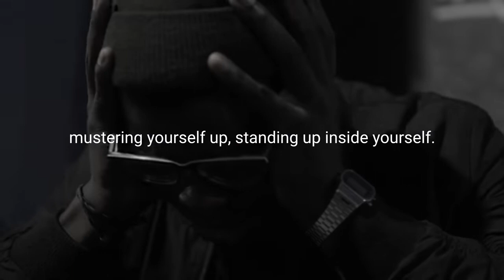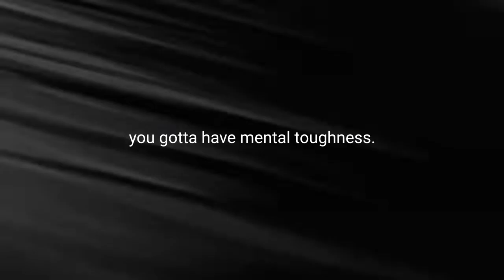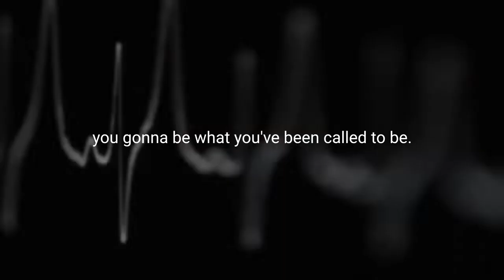WHEN LIFE HURTS - Best Motivational Speech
🛡️ Follow @Code_of_conduct_09
For More Quote Reel Motivation